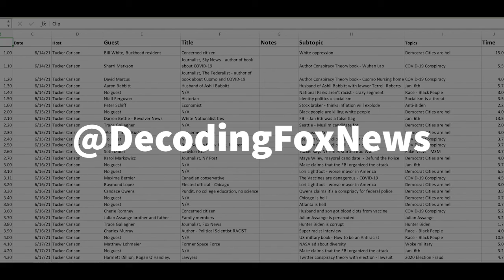A condensed edit of how Fox News covered Jan. 6th Committee Day 8